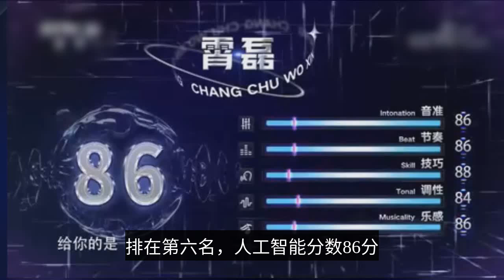《唱出我新聲》首期競演排名出爐，宋宇寧第二，夢然第四，第一呢